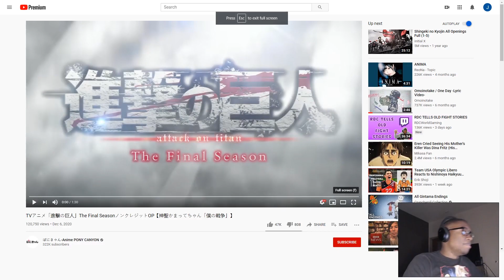The Time Is HERE ! | Attack On Titan Season 4 Opening 1 Reaction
What's good youtube !? It's Damage bringing you Attack On Titan Season 4 opening 1 reaction.